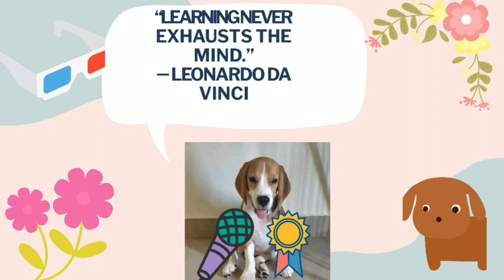Cute beagle learns the basics from Dad | Oreo | Puppy | Vlog-5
A growing pup must not be bogged down due to the lockdown. Oreo is a fine example of how to learn your basics from your family members and make good use of his spare time.

Oreo is our precious paw baby. He was just 35 days old when he started staying with us and lightened up our world. This channel is all about Oreo's day to day activities and the world through his eyes.